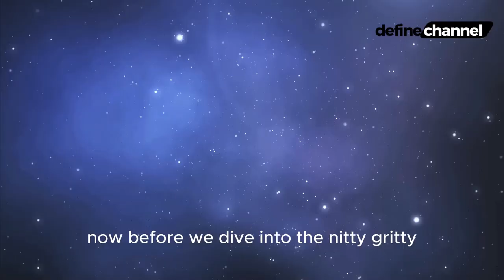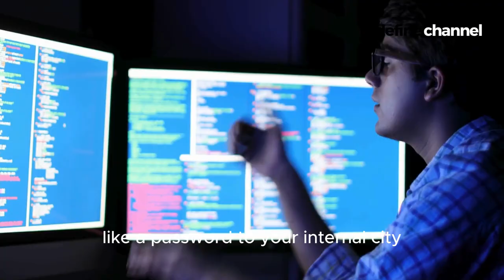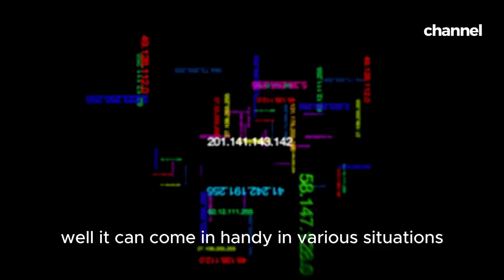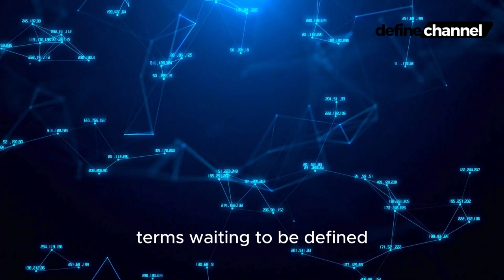What Is My Private IP: What Does My Private IP Look Like | Definition of My Private IP?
What Is My Private IP - what is my private ip address. what are private ip addresses? What Is My Private IP: What Does My Private IP Look Like | Definition of My Private IP? YOU SHOULD KNOW!!
what is my private ip: your home wifi's secret address.

What are private ip addresses? What Is My Private IP: What Does My Private IP Look Like | Definition of My Private IP? YOU SHOULD KNOW!!

What is my private ip address.